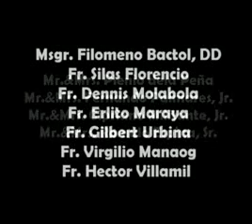FOURTH part) The Tribute, College Dept, Yr.2006 Sacred Heart Seminary (palo,leyte)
A tribute to the graduating batch 2006. Sacred Heart Seminary Productions